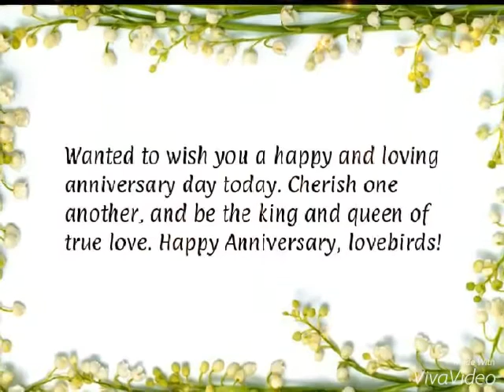DALY Happy 1year Anniversary on 24 12 2015